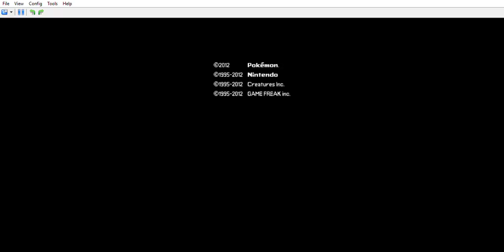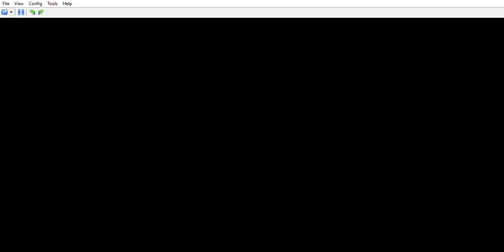Pokémon Black 2 Episode 33 Terrakion